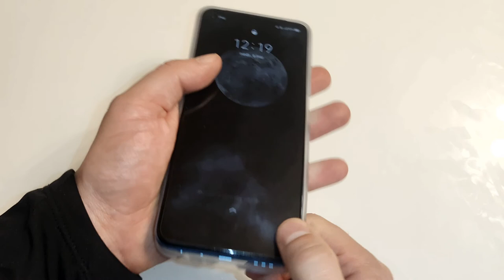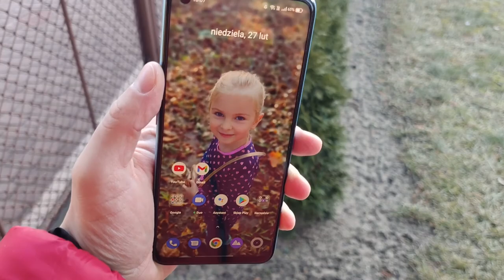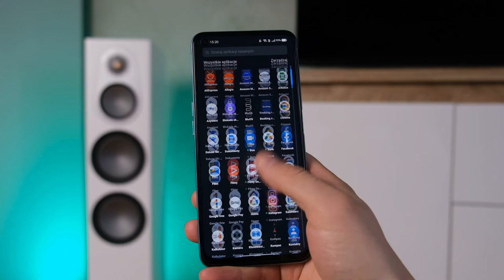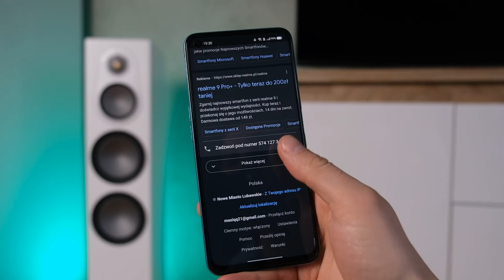realme 9i - (nie)udany smartfon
realme 9i - czy to kolejny udany smartfon tej marki? Czy może tym razem coś poszło nie tak? tego dowiecie się z filmu. Zapraszam.

Dzięki realme za udostępnienie smartfona na testy. Producent nie miał wpływu na treść merytoryczną tego materiału. Opinia w materiale jest moja, niezależna od producenta urządzenia.